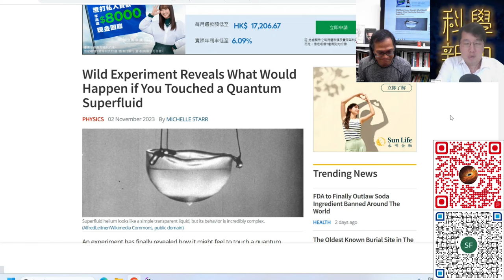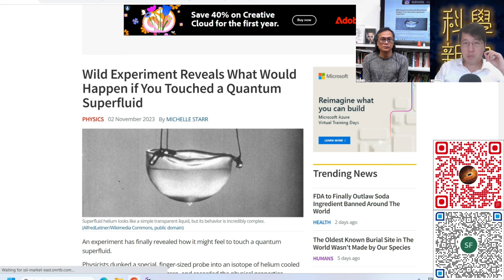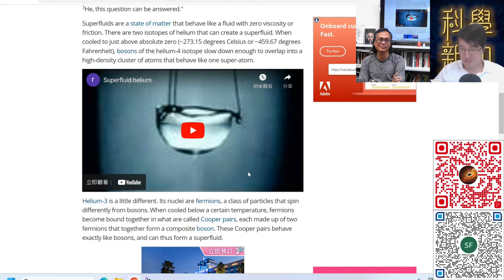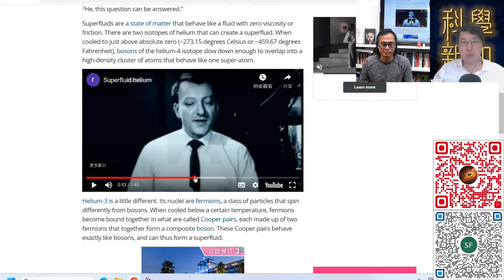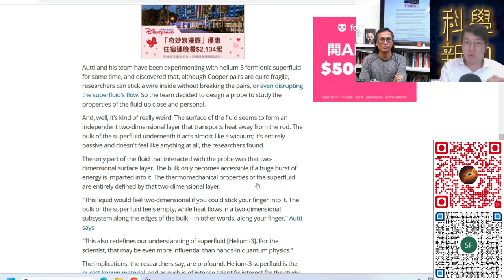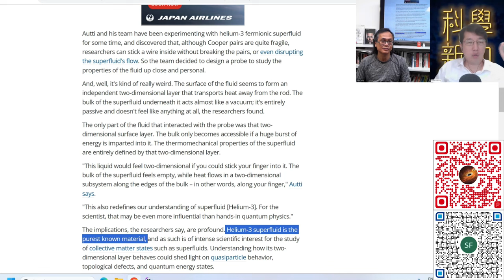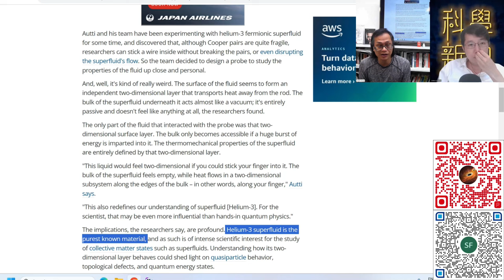科學新知 2023-11-09 Part2: 甚麼是量子超流體？從實驗考證超流體會給我們怎樣的觸感。| 主持：陳志宏博士 & 台長梁錦祥